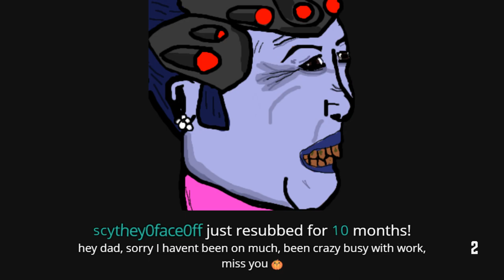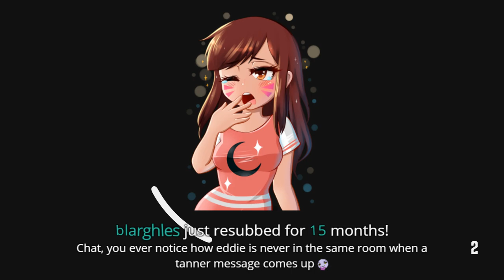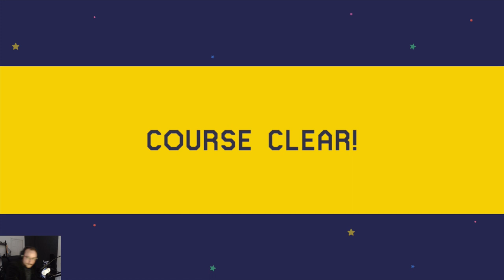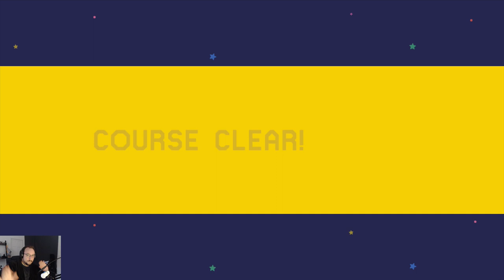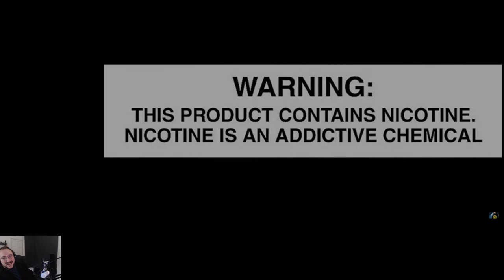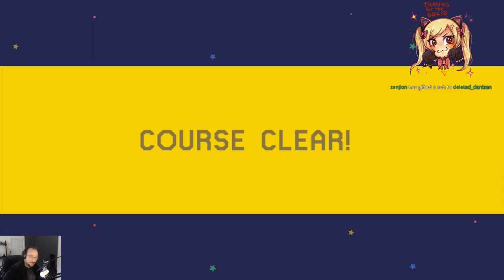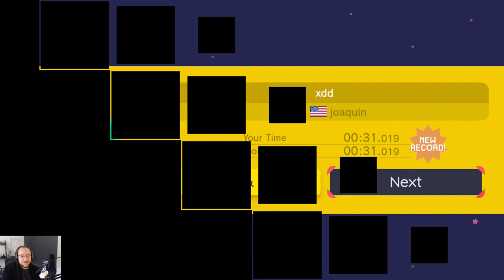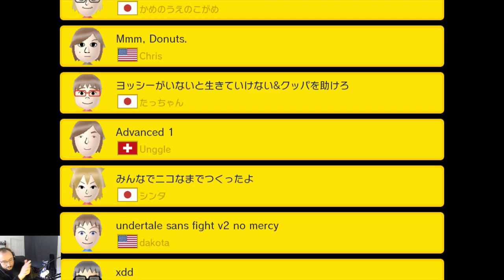[Super Mario Maker] "trying to unlock Booette now :)" (10.06.2018)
14:10 - game starts

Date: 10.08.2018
VOD Title: trying to unlock Booette now :)
Game: Super Mario Maker